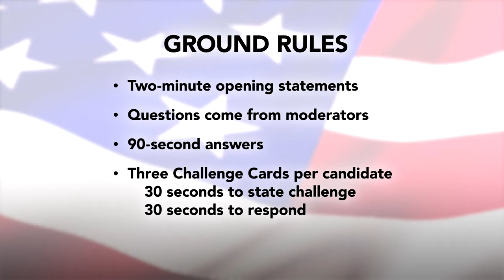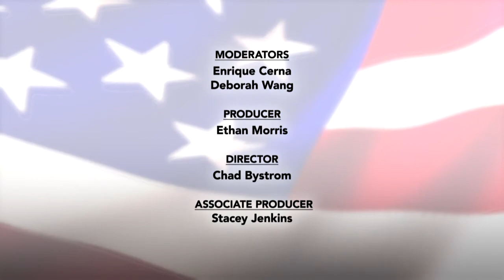Washington State's 1st Congressional District Debate | KCTS 9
Incumbent Democratic Congresswoman Suzan DelBene squares off against Republican challenger Pedro Celis in a debate over critical local issues such as jobs and immigration, as well as pressing national issues including racial violence in Ferguson, Missouri and renewed U. S. Military action in Iraq. Hosted by Enrique Cerna and Deborah Wang.

KCTS 9 is made possible by viewers like you. Thank you!